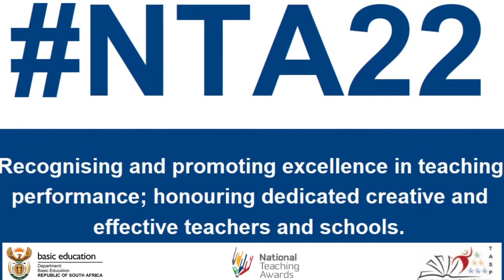NTA22: In conversation with teacher Lerato Motaung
Lerato Motaung, a teacher at Tumelo Primary School in Gauteng, shares insights from her 2022 National Teaching Awards journey.